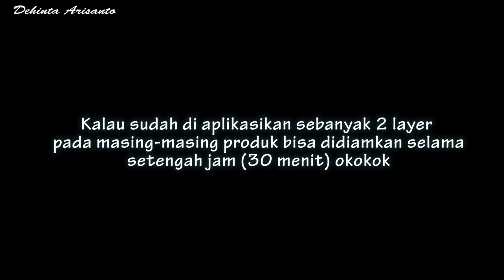CARA CEPAT MENEBALKAN BULU ALIS | Hasil Tebal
Semoga kalian suka sama video ini dan semoga bermanfaat untuk kalian semua.

FAQ :
Camera : Samsung A8 (camera depan)
Edit Video : Adobe Premiere CS6
Edit Thumbnail : Photoscape

Kalian bisa kasih kritik atau pun saran di kolom komentar, karena aku butuh masukan kalian agar channel ini bisa lebih baik lagi untuk ke depannya :*